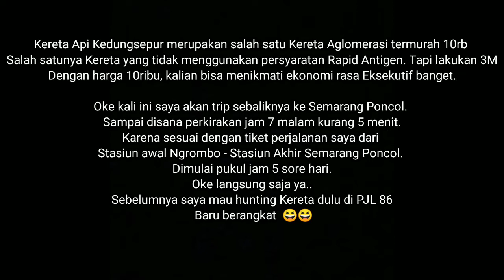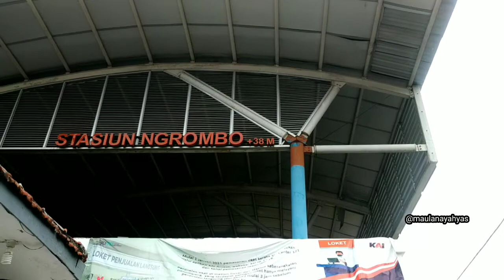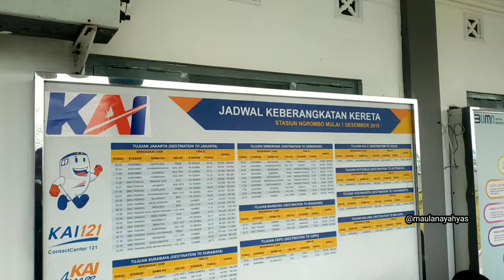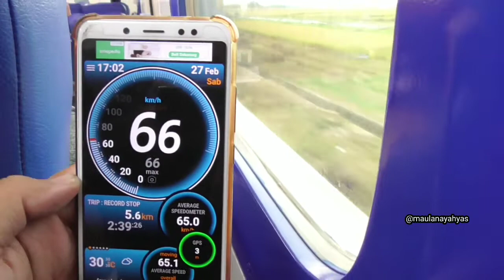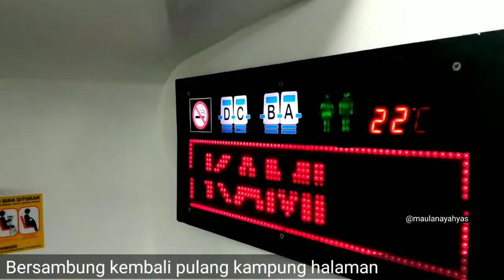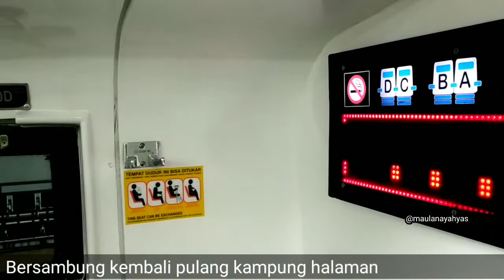KEMBALI KE STASIUN AKHIR SEMARANG PONCOL NAIK KERETA API KEDUNG SEPUR DARI STASIUN NGROMBO. (PART 2)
Kereta Api Kedungsepur merupakan salah satu Kereta Aglomerasi termurah 10rb
Salah satunya Kereta yang tidak menggunakan persyaratan Rapid Antigen. Tapi lakukan 3M
Dengan harga 10ribu, kalian bisa menikmati ekonomi rasa Eksekutif banget.

Harga Tiket KA Kedung Sepur : 10ribu
Tujuan : Stasiun Akhir Semarang Poncol
Stasiun awal : Stasiun Ngrombo
Tanggal : Sabtu, 27 Februari 2021

Keterangan : Kereta Api ini tidak diwajibkan Rapid Test/Swab Test. Pastikan kalian wajib 3M. Cuci tangan, Masker dan Jaga Jarak